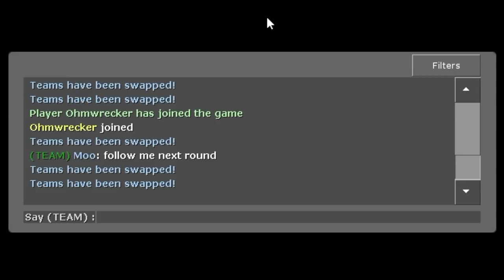Pedo Parker! - Gmod Prop Hunt Funny Moments